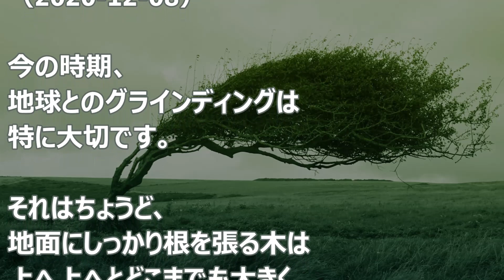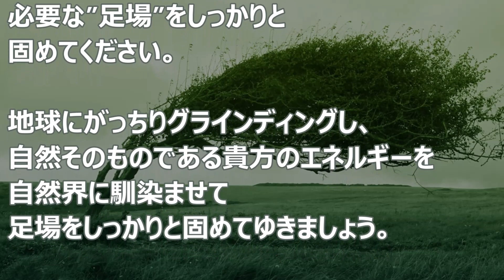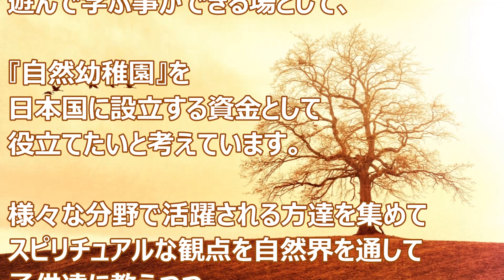バシャール：足場